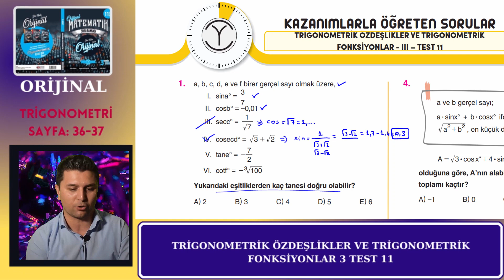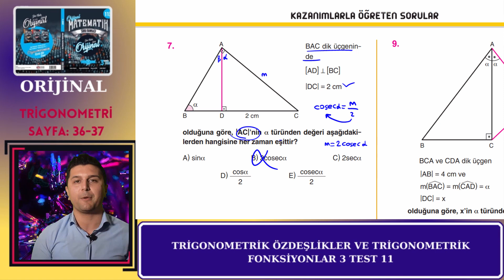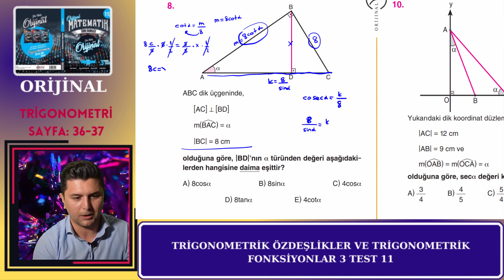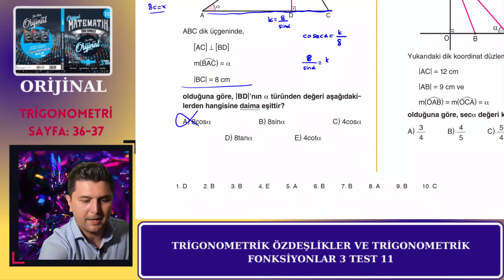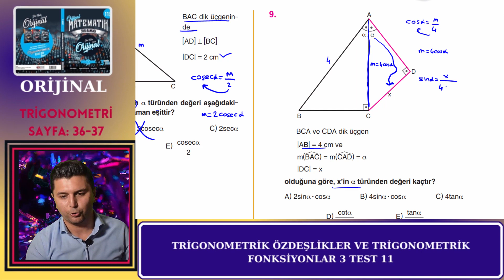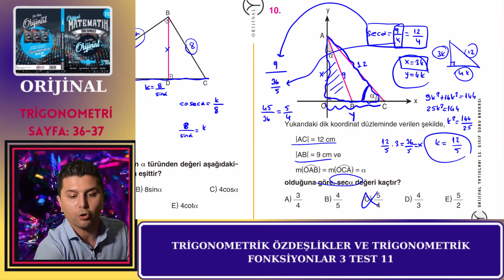TRİGONOMETRİ | TEST 11 | TRİGONOMETRİK ÖZDEŞLİKLER VE TRİGONOMETRİK FONKSİYONLAR 3